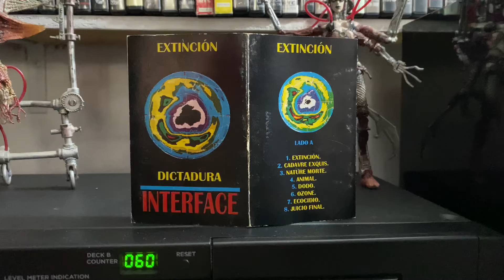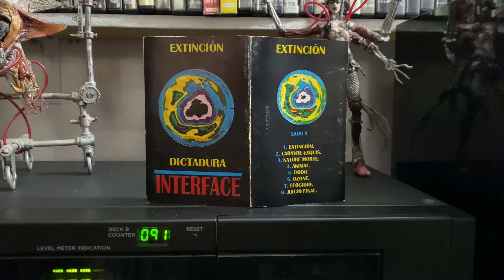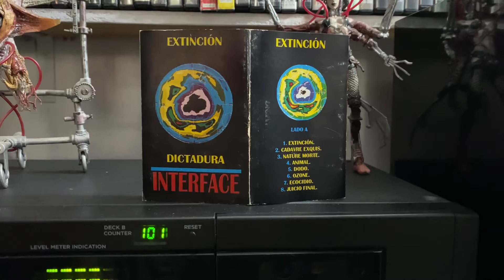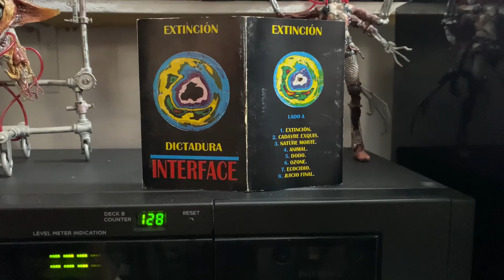Interface - Ozone *Cassette* 1991